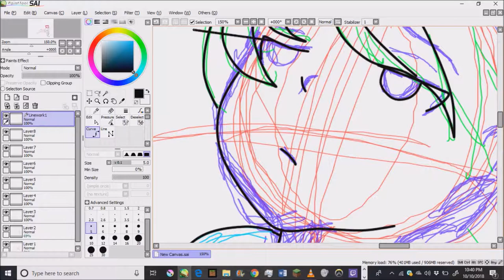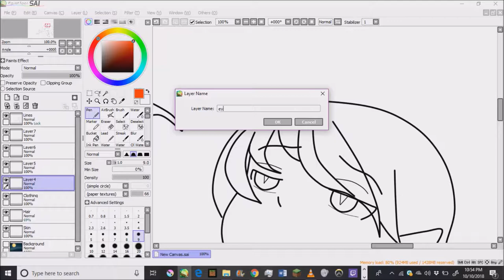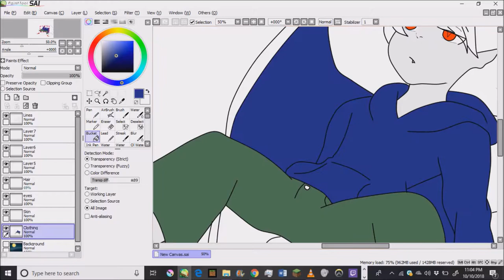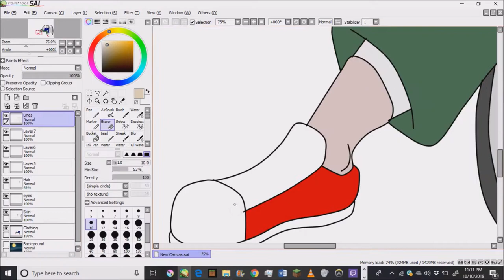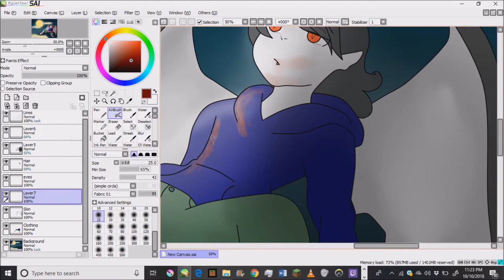Vampire Gideon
Vampire Gideon is my own character that I'm planning on putting him in my own animations show someday or until I get a good animation program.
The Song I used is Jungle Joyride I thought it would fit the mood
(Gideon has dried up and liquid blood on him so this video counts as only teens and adults can watch this)